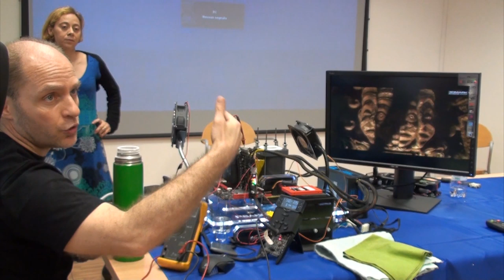Dimostrazione ASUS Maximus VI Extreme by Roberto Sannino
Roberto Sannino illustra le potenzialità della ASUS Maximus VI Extreme e dell'OC Panel.